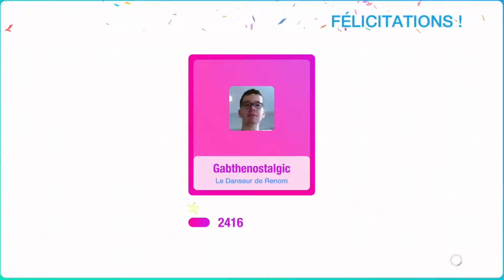Just Dance 2019 - Peanut Butter Jelly *Birthday Special*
It has been a long time I didn't post any Just Dance gameplay, because how crappy YouTube is with copyright music, but I made this specially for the celebration of my 20th birthday.